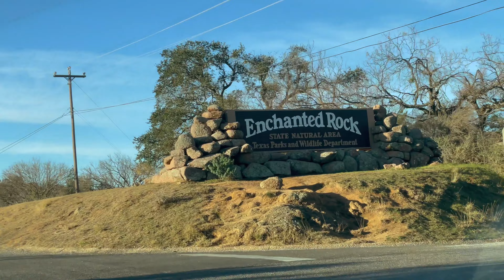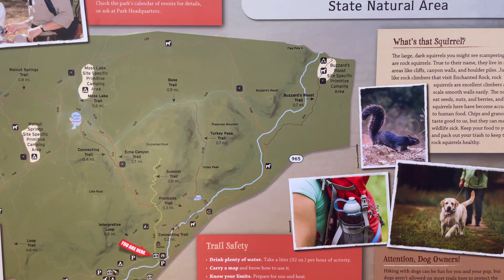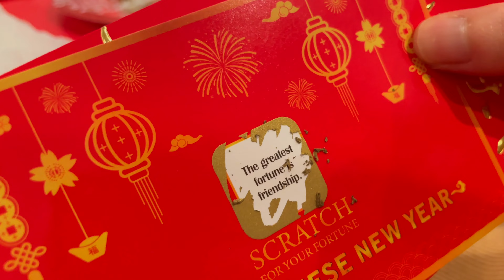Housewife diaries | Austin VLOG | Enchanted rock, Lunar New Year, camera + Nordstrom haul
Hi, I make vlogs to document my daily life living in Austin, TX with my husband.  We recently visited enchanted rock in Fredricksburg and spent a few hours hiking the mountain. We celebrated Lunar New Year at a neighbors house and ate hot pot. I cooked pad see ew with tofu and chinese broccoli. And finally, I got a new camera (Sony ZV-1) and bought some necessities on Nordstrom.